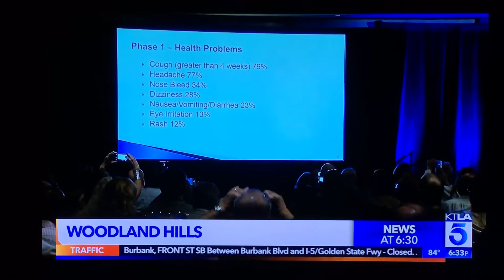2017 10 15 KTLA - Dr Nordella’s Health Study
KTLA’s October 15, 2017 report on Dr. Nordella’s health study of chemicals found in people living in the North San Fernando Valley near Aliso Canyon.